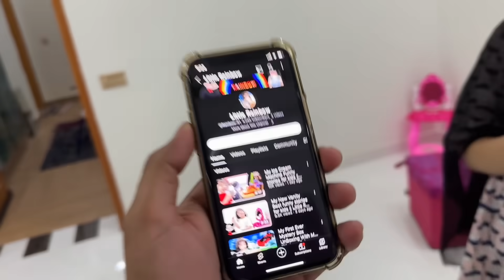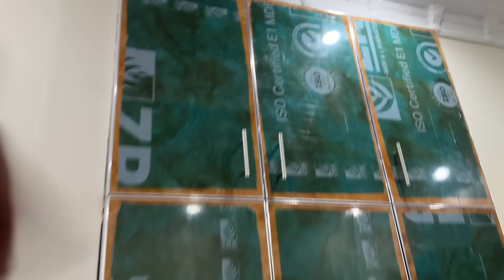Kitty Room Ki Setting To Humari Samaj Say Hi Bahir Hai Itna Bara Room || Aqsa Ali Vlogs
Ayesha’s New Channel Link :

My New Ice Cream Machine